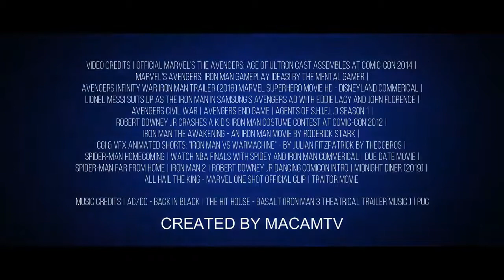IRON MAN 4 Trailer HD Robert Downey Junior MCU Movie Fan Made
Nick Fury resurrects the legendary Tony Stark a.k.a through the "Taihiti Project". The same project that brought back Phil Coulson to life using the Kree Blood. Meanwhile the real Mandarin is at large.

My plan was to connect this concept strongly to the Avengers End Game. Iron Man sacrifice will move this concept trailer. This answers the question if Nick Fury can resurrect Phil Coulson why not to Tony Stark?

The beginning will keep it fresh with a deleted scene from Avengers End Game. I then used the scene from Agents of S.H.I.E.L.D when Coulson was resurrected and edited it to look like Tony was the one.

It wasn't easy for me to do Iron Man 4, because one reason is that its not possible in real life. MCU ending Tony Stark story well. The number one thing that inspired me to the Iron man 4 is the Robert's dancing comicon video. I thought it would be fun to do one anyway.

Once again just like my previews trailers I wanted it to be an Iron Man authentic as possible so I used the Iron Man 3 trailer soundtrack and made sure to show a cameo of all the original cast from the franchise. I also made sure to make Iron Man scenes are fresh. So I used fan films and even game plays.

Since Iron Man 3 Mandarin wasn't really received by the general audience. So when I heard that real Mandarin will be coming to MCU, I thought would it be great to introduce it in this concept movie, since he is one of Iron Man's main villain.

►Footage Used:
 Official Marvel's The Avengers: Age of Ultron Cast Assembles at Comic-Con 2014 | Marvel's Avengers: Iron Man Gameplay Ideas! By The Mental Gamer | Avengers Infinity War Iron Man Trailer (2018) Marvel Superhero Movie HD - Disneyland Commerical | Lionel Messi Suits Up As The Iron Man In Samsung's Avengers Ad with Eddie Lacy and John Florence | Avengers Civil War | Avengers End Game | Agents of S.H.I.E.L.D Season 1 | Robert Downey Jr Crashes a Kid's Iron Man Costume Contest at Comic-Con 2012 | Iron Man The Awakening - an Iron Man movie by Roderick Stark | CGI & VFX Animated Shorts: "Iron Man vs Warmachine" - by Julian Fitzpatrick by TheCGBros | Spider-Man Homecoming | Watch NBA Finals with Spidey and Iron Man commerical | Due Date movie |Spider-Man Far From Home | Iron Man 2 | Robert Downey Jr Dancing Comicon intro | Midnight Diner (2019) | All Hail The King - Marvel One Shot Official Clip